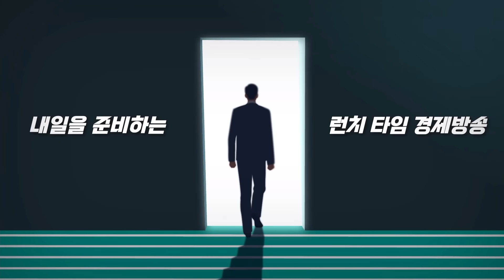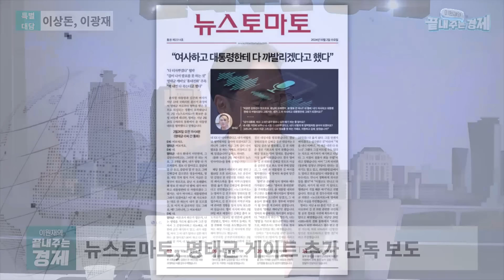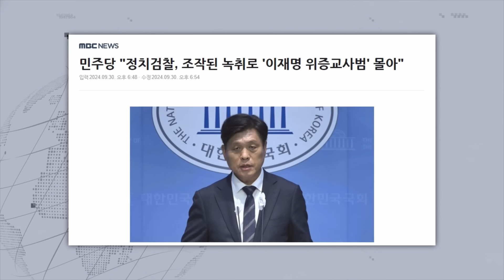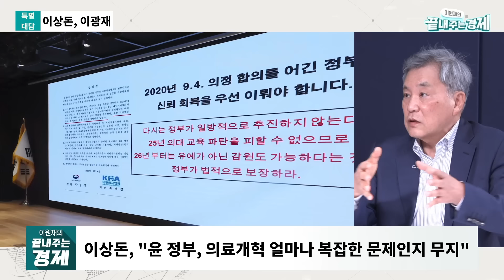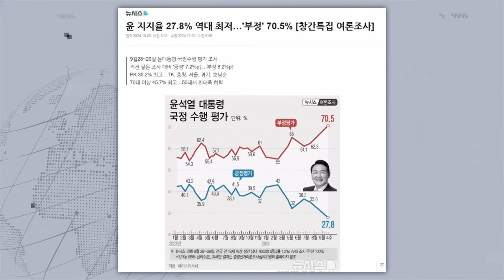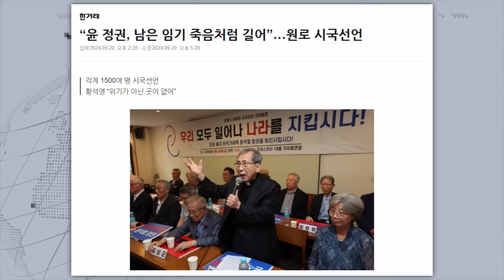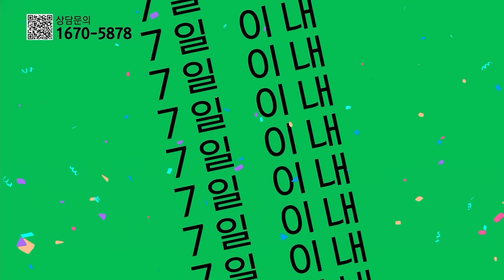이광재·이상돈 출연-윤석열 정권, 탄핵? vs 하야? vs 퇴진?-이상돈 "현 정치 상황 저참한 지경" 이원재의_끝내주는_경제 (1002_수_다시보기)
점심에 경제하는 습관 이원재의 끝내주는 경제 10월 2일(수) 라이브 주요 내용. 이광재 석좌교수와 이상돈 전 의원이 출연해 이재명 사법리스크, 의정갈등 해법, 윤석열 정부 퇴장 시나리오 등 현재 정치 상황을 두고 이야기 합니다.

🌍 특별 대담: 이광재 명지대 석좌 교수, 이상돈 전 의원
 - 제보자, “명태균, 윤 대통령 부부에 다 까발리겠다”
 - 검찰, 이재명 ‘위증교사’혐의 3년 구형
 - 민주, "이재명 혐의 관련 검찰 주장은 악마의 편집"
 - 의료공백 위기·의정갈등 계속…도대체 왜?
 - 윤, 임기 채울까?…탄핵? vs 하야? vs 퇴진?
 - 윤석열 대통령, 탄핵 ‘필요충분’조건은?
 - 유시민, “사면 전제, 윤 대통령 자진사퇴 바람직”

👨‍👩‍👦‍👦 제작진
- 기획: 박종찬, 이원재, 이미지
- 구성: 이원재, 이미지
- 진행: 이원재
- 출연: 이광재, 이상돈
- CG·타이틀: 윤수경, 김서준
- 조연출: 이승민
- 오디오: 김한비
- 자막: 김한비
- 연출: 오혜미

감사합니다.